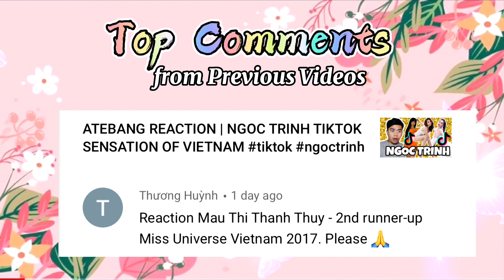ATEBANG REACTION | MISS DIVA 2021 TOP 20 CATWALK ROUND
HELLO! HOLA! MABUHAY! Namaste India! I am so excited to this year's Miss Diva 2021 after Adeline Castelino placed top 5 during the 69th edition of the Miss Universe. In this video, I got my first impression about the lovely candidates. To be honest am not familiar with any of the candidates. The next reaction and review that I will do is their introduction videos.